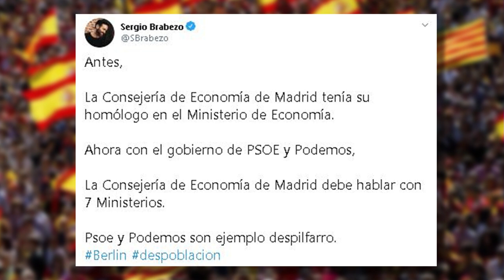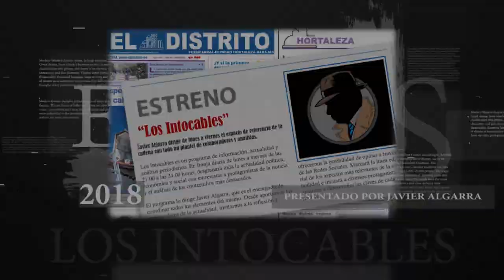PEDRO SÁNCHEZ NO RECIBIÓ A JUAN GUAIDÓ SIGUIENDO ÓRDENES RECIBIDAS DEL RÉGIMEN CHAVISTA DE VENEZUELA